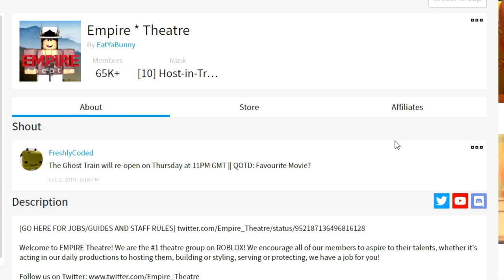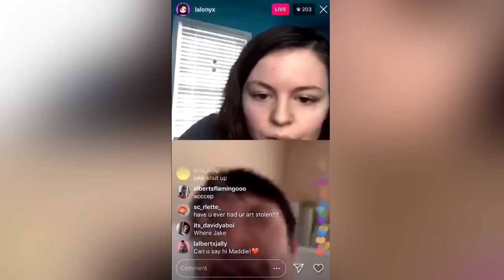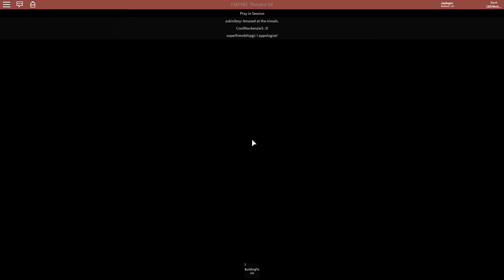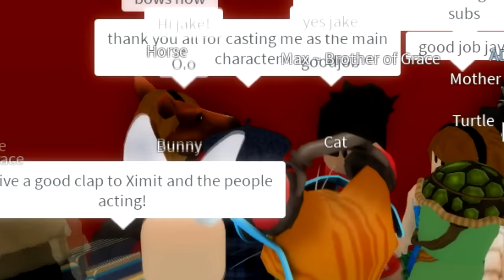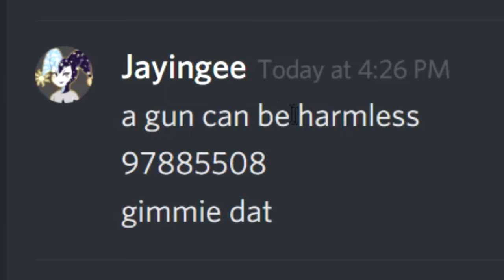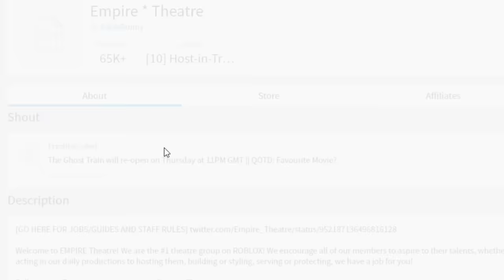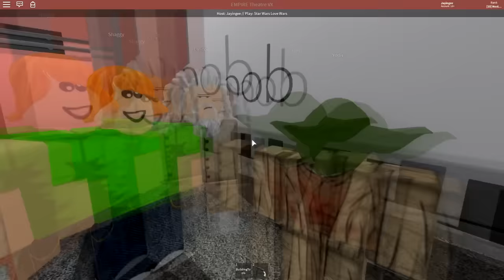I directed a ROBLOX play... it ended HORRIBLY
In today's video, I hosted a play at the Empire Theatre. The people at Empire were great and you guys should definitely show them support!